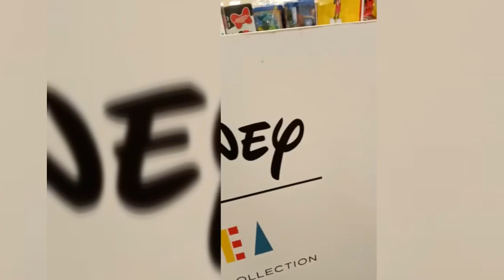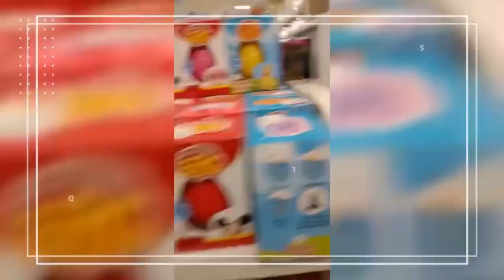Disney shopping at Takashimaya shopping centre with my husband yesterday